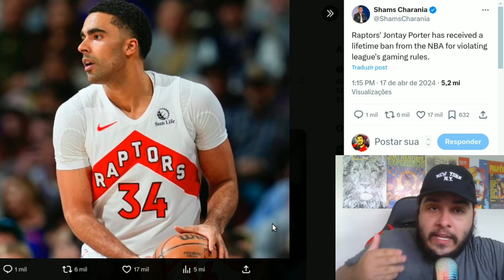🚨 Jontay Porter é BANIDO da NBA 🚨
Saiba tudo sobre o banimento de Jontay Porter